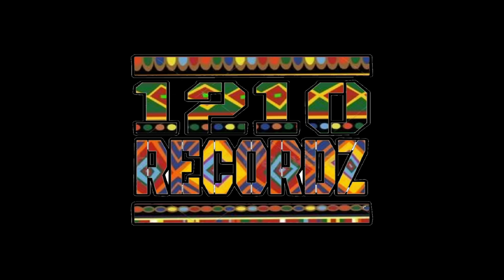PHÖÖNIX - DASHIKI BOOM BAP (OFFICIAL VIDEO)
"Dashiki Boom Bap" ist die erste Single Auskopplung aus dem am 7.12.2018 erscheinenden Mixtape "Rhythm and Poetry" von PhööniX.

Limitierte CD's ab sofort vorbestellbar:
►Facebook Nachricht an PhööniX oder 1210Recordz
►Instagram Nachricht an PhööniX

Recording, Mix & Master by 1210Recordz
Beat prod. by hlbak
Kamera, Schnitt & FX by Luma